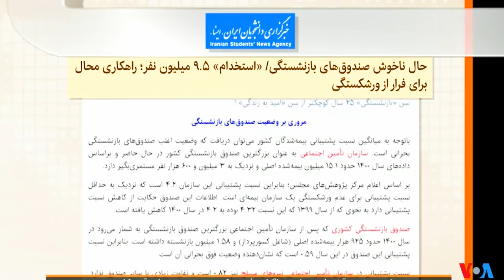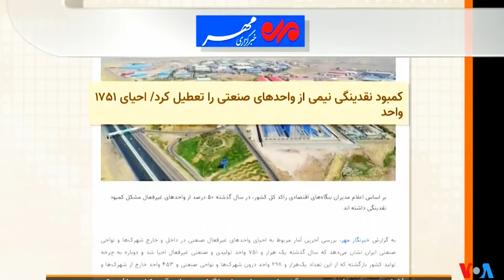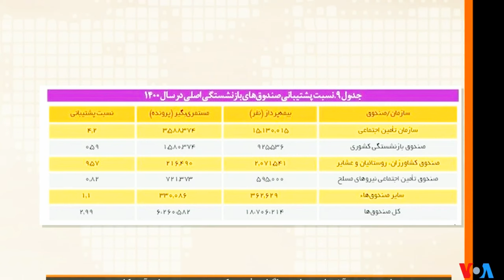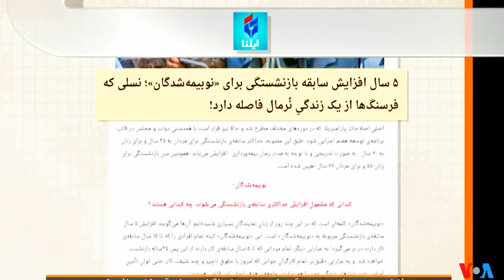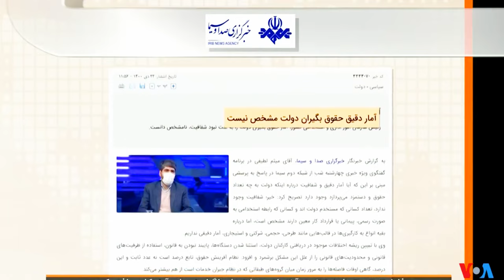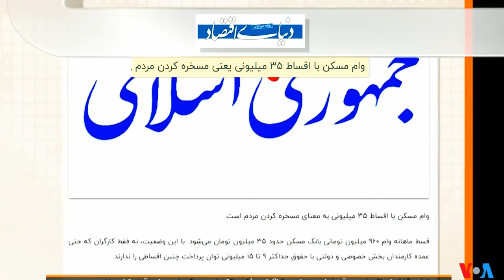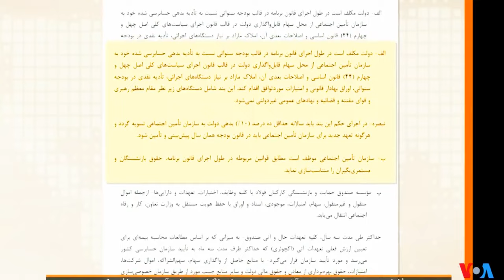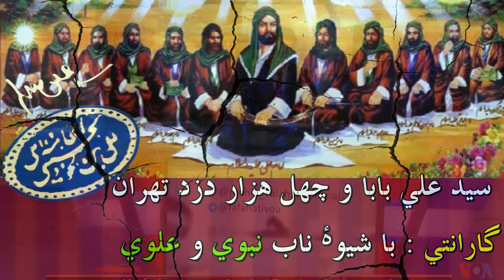صفحه آخر « دزد علی خامنه ای و خزانۀ خالی برای بازنشستگان »؛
VOICE OF AMERICA, LAST PAGE, PERSIAN NEWS NETWORK, MEHDI FALAHATI,